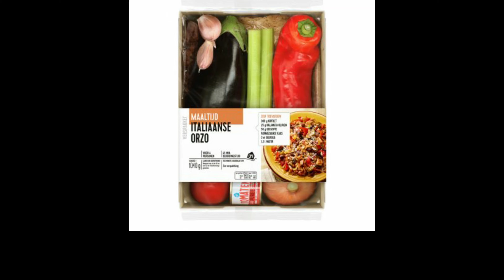Vloggen Met Patrick #22 Gerecht: Italiaanse Orzo maken (Pakket AH)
Wat handig! Met dit verspakket zet je in een handomdraai een zelfgemaakte italiaanse maaltijd op de eettafel. En het mooie is: het pakket bevat precies de juiste hoeveelheden. No waste, dus!

Kookpakket voor het maken van italiaanse orzo met aubergine

Inhoud: 1 ui 2 tenen knoflook 2 stengels bleekselderij 1 aubergine 2 puntpaprika's 2 romatomaten Blikje tomatenpuree Zakje rozijnen Zakje kruidenmix Zakje orzo Zelf toevoegen: 300 g kipfilet 50 g Kalamata olijven 50 g geraspte Parmezaanse kaas 3 el olijfolie 1,3 l water

 Bereidingswijze: 1. Maak de groente schoon. Pel en snipper de ui. Pel de knoflook en hak fijn. Snij de bleekselderij in plakjes. Snij de aubergine, paprika en tomaat in grove stukken. Snij de olijven in plakjes. Snij de kipfilet in blokjes. 2

Verhit 3 eetlepels olijfolie in een hapjespan en bak hierin de ui, knoflook en bleekselderij 5 minuten op hoge temperatuur.

3. Voeg de kipfiletblokjes toe en bak 3 minuten op hoge temperatuur.

4. Voeg de aubergine en paprika toe en bak 2 minuten op hoge temperatuur.

5. Voeg de tomatenpuree toe en bak 1 minuut op middelhoge temperatuur.

6. Voeg de tomaten, 300 ml water, olijven, rozijnen en het zakje kruiden toe en breng aan de kook.

7. Laat 20 minuten zachtjes koken, met de deksel op de pan, op lage temperatuur tot de groente gaar is. Roer af en toe door.

8. Breng ondertussen 1 liter water aan de kook en kook hierin de orzo 11 minuten. Giet af en meng met de gestoofde groente wanneer deze gaar is.

9. Bestrooi voor serveren met de geraspte Parmezaanse kaas.

Tip: Bestrooi voor serveren met rucola en/of geroosterde pijnboompitjes.